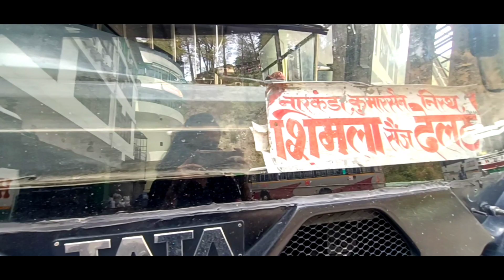mummy aur me Rampur aa gye 💜 || Shimla to rampur || Girl from North || vlog 94